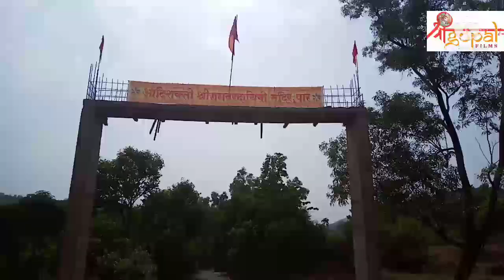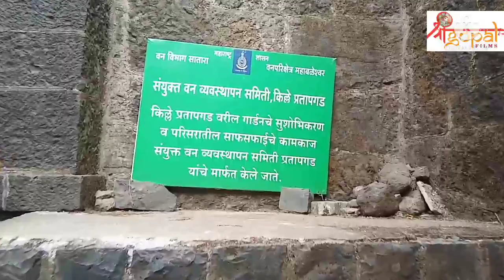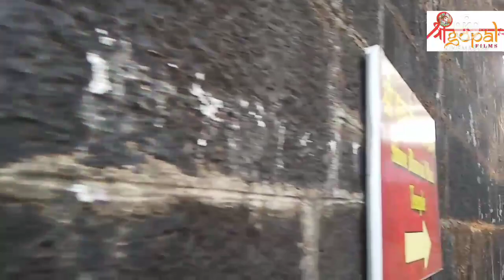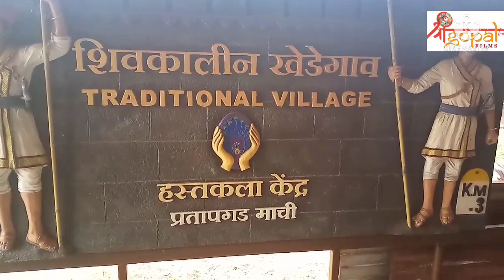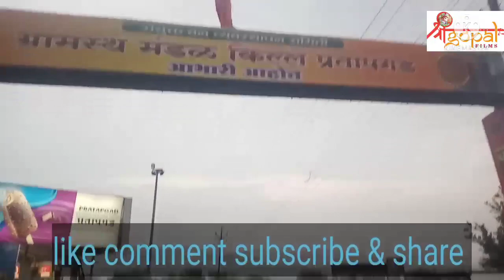Pratapgad, Mahableshwar & javali Treak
---रविवार 8 मे 2022
 बा रायगड परिवार सोबत भटकंती जावळीच्या मुलुखाची, महाबळेश्वर व किल्ले प्रतापगड...

प्रतापगड पायथ्याचे दरे गाव- निसणीची वाट चढाई- महाबळेश्वर - रडतोंडी घाट उतराई - पार गाव - प्रतापगड ची चढाई 🌳
प्रतापगडावर जाण्याची खूप दिवसांची इच्छा होती ते बा रायगड परिवार पूर्ण झाली . किल्ले प्रतापगडावर अगोदर गेलो असतो तर फक्त किती किल्ले प्रतापगड पाहण्यात आला असता. परंतु बा रायगड परिवार सोबत आल्यामुळे जावळीचा प्रदेश निसणी ची वाट रडतोंडी घाट घनदाट जंगलाचा अनुभव सुद्धा अनुभवता आला .जावळी...अभेद्य ,दुर्गम , बेलाग खोरं ,उंचच उंच डोंगर ,त्यातील मजबूत किल्ले , घनदाट झाडी ,अवघड वाटा. याच कारणाने जावळीच्या मोरेंच्या वाटेला कोणी जात नसते पण शिवरायांनी दूरदृष्टि ठेवून जावळी ताब्यात घेतली. महाबळेश्वर जवळच्या भोरप्या डोंगरावर प्रतापगड बांधला.
राजकीय मुसद्दीगिरी करत शत्रूला आपण ठरवलेल्या युद्धक्षेत्रात आणून लढाई करण्यास भाग पाडून, मिळालेल्या वेळेत मावळ्यांच्या सोबत लढाई ची तयारी करत , जावळीच्या दुर्गमतेचा पुरेपूर उपयोग करत महाराजांनी मोठ्या फौजेसह स्वराज्यावर चालून आलेल्या अफजलखानास यमसदनी धाडला. लहानपणापासून प्रतापगडाचा पोवाडा ऐकला होता तो आज स्वतः अनुभवला यासाठी बा रायगड परिवाराचे खूप खूप धन्यवाद🙏🚩
 ►YouTube – Gopal Sawle Vlogs स्वच्छंदी ►Facebook - Gopal Sawle
@@@Gopal Sawle@@@
Ignor Hashtags